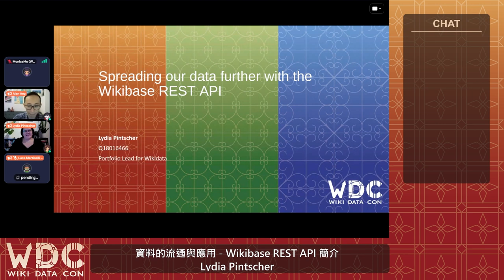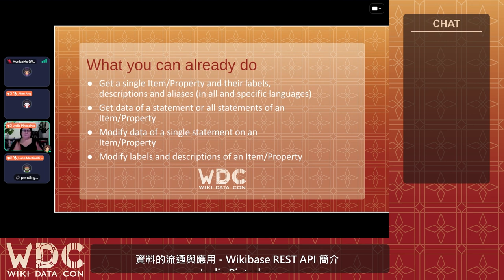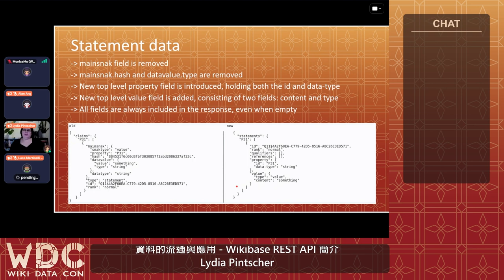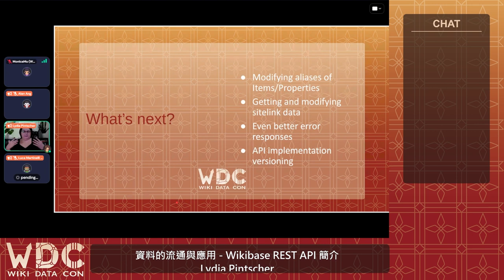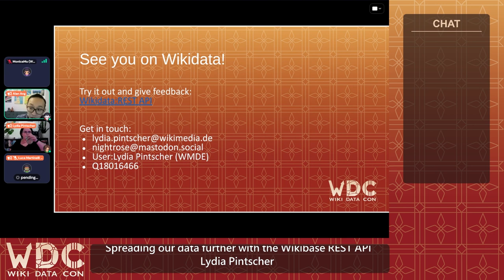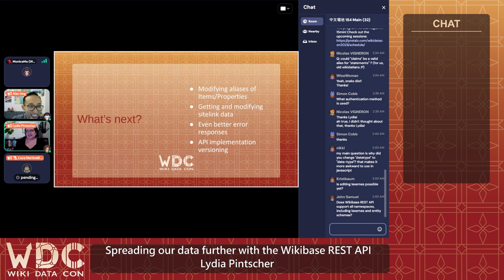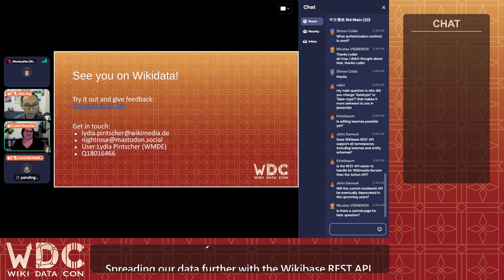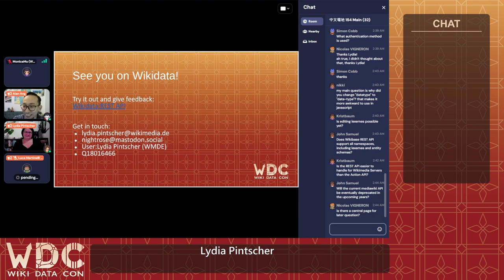[WikidataCon 2023]資料的流通與應用 - Wikibase REST API 簡介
WikidataCon 2023 Day 1.5 資料的流通與應用 - Wikibase REST API 簡介

維基數據並不僅僅是保存資料，更要藉由這些資料，以有用且有趣的方式，將知識帶給眾人。在本場次的時間中我們將會向各位介紹我們新的 Wikibase REST API，希望這個新的工具可以讓人們在使用維基數據的資料來建立應用程式時能夠更加輕鬆愜意。

講者：Lydia Pintscher
WikidataCon 2023
主辦單位：德國維基媒體協會 Wikimedia Deutschland、台灣維基媒體協會 Wikimedia Taiwan
社群協力：臺灣維基數據社群 Wikidata Taiwan、開放街圖臺灣社群 OpenStreetMap Taiwan、國立臺北大學 National Taipei University、海山學研究中心 Center for Haishan Research、開放文化基金會 Open Culture Foundation, OCF、中華民國軟體自由協會 SLAT、樹冠影響力投資 Canopi、國立成功大學開放知識社、MoWiki 定期編輯聚會、夢想之都工作室、書福咖啡、幸將手作坊、古蹟燒、山海咖啡、天芳茶行